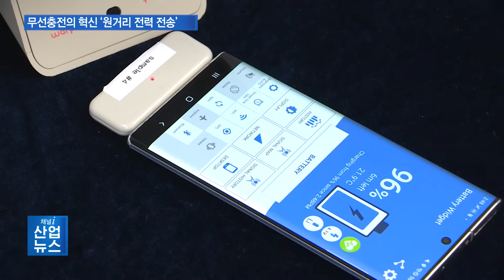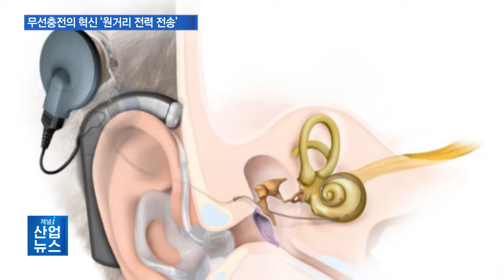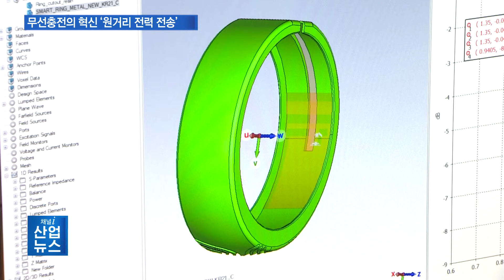6미터 떨어져도 충전된다…공기 중으로 전력 이동_산업뉴스 [산업방송 채널i]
[앵커멘트]
무선충전은 선이 없는 시대를 열었는데요. 이제는 이 무선충전마저도 충전기에 접촉 없이 멀리 떨어진 상태에서 충전하는 게 가능해졌습니다. 한 공간에서 여러 디바이스를 동시 다발적으로 충전할 수 있어 일상생활은 물론, 산업 환경에도 적지 않은 영향을 미칠 전망입니다. 이창수 기자가 취재했습니다.

[리포트]
무선충전기의 전원을 켜자 패드 위에 놓인 조명 외에 주변에 있는 다른 조명들에도 불이 들어옵니다.

조명을 충전패드에서 떨어뜨려도 계속 켜진 상태로 유지됩니다.

심지어 1미터 이상 떨어져 있는 액자조명에 불이 들어오고, 배터리 여러 개가 동시에 충전을 시작합니다.

이렇게 충전기와 접촉 없이도 충전이 가능한 건 원거리 무선 전력 전송 기술 덕분.

전파를 통해 공기 중으로 전력을 이동시켜 최대 6미터 거리에 있는 디바이스를 충전할 수 있는 겁니다.

팹리스 기업인 워프솔루션은 원거리 무선 충전 관련 원천기술을 확보한데 이어 사업화가 가능한 수준까지 발전시켰습니다.

[인터뷰 – 이경학 / 워프솔루션 대표]
RF방식이라고 해서 주파수를 이용해서 충전하는 방식입니다. 이것 같은 경우는 IoT 센서들이나 초저전력 제품에 적용이 가능하고요.

워프솔루션이 가진 경쟁력은 원거리 무선 전력 전송 기술을 제품으로 구현했다는 것.

충전기 하나면 여러 디바이스를 동시에 충전할 수 있도록 만든 각종 제품들은 일상생활에서 더 완벽해진 무선 충전 환경을 제공합니다.

이러한 제품화의 핵심은 워프솔루션이 직접 설계한 전력 송수신용 전용 칩.

전력 전송에 특화된 반도체 칩은 아주 작은 디바이스에도 탑재할 수 있어 비접촉 무선 충전 수요가 있는 산업 분야면 어디든 적용이 가능합니다.

예를 들어, 수 만개의 전자가격표시기를 동시에 충전할 수 있는 대형마트나, 선이 없는 환경의 차세대 스마트 팩토리 등입니다.

저희가 개발하고 있는 부분은 화합물 반도체 쪽이라서 높은 파워를 가진 제품들을 소형화를 시킬 수 있고, 이 제품들이 가지고 있는 역량을 이용해서 아주 소형화할 수 있기 때문에, 많은 IT기기나 여러 개의 다중 기기들에 적용이 될 수 있고…

특히, 무선 전력 전송 기술은 인체 삽입형 의료기기에 활용도와 중요성이 부각되고 있는 상황.

배터리 교체 시 매번 절개수술을 해야 하는 불편함과 위험 부담을 무선 충전으로 해결할 수 있기 때문입니다.

숭실대 지능형 바이오메디컬 무선전력전송 연구센터는 워프솔루션과의 협업을 통해 심전도계와 인공망막, 인공와우 등에 무선 충전 기술을 접목하는 임상시험을 진행 중입니다.

[인터뷰 – 서철헌 / 숭실대 전자정보공학부 교수]
무선 전력 전송이 되면 의료기기 제품의 질이 한 층 더 올라갈 수 있습니다. 그래서 그 방식은 효율적으로 인체를 통과할 수 있는, 그리고 저위험으로 통과할 수 있는 무선 전력 전송 방식이 새롭게 개발됐습니다.

이처럼 혁신적인 무선 전력 전송 기술은 향후 충전 환경의 패러다임을 바꾸는 걸 넘어, 산업의 디지털 전환에 있어 게임체인저로 부상할 전망.

이를 위해 해결해야 하는 과제는 무선주파수 사용에 대한 규제 완화와 표준 마련입니다.

일본의 경우 15와트 무선 전력 전송을 허용한 가운데, 전 세계에서 유일하게 원천기술 확보와 제품 상용화를 동시에 성공한 우리 기업이 세계시장을 선도할 날을 손꼽아 기다리고 있습니다.